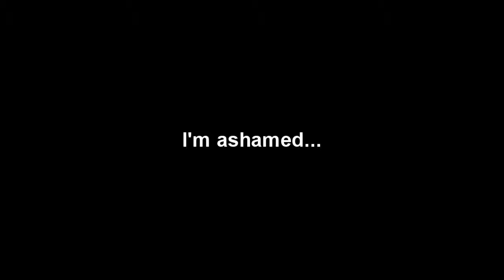Rep Plays: Gunstar Super Heroes Pt. 2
It seems like i'm going to die to every boss this let's play... I hate my life. D: